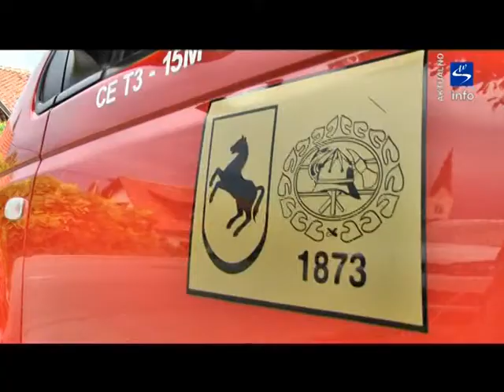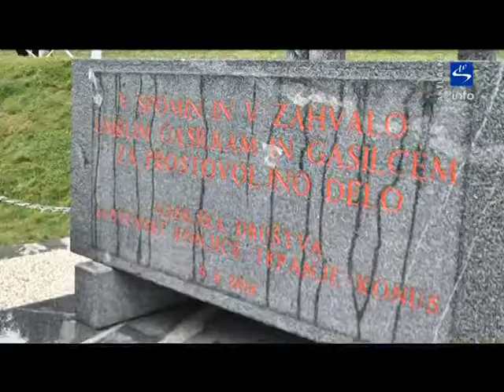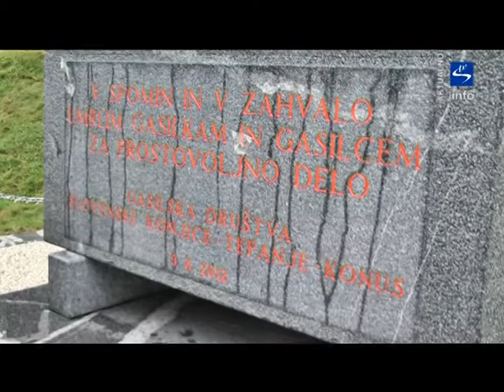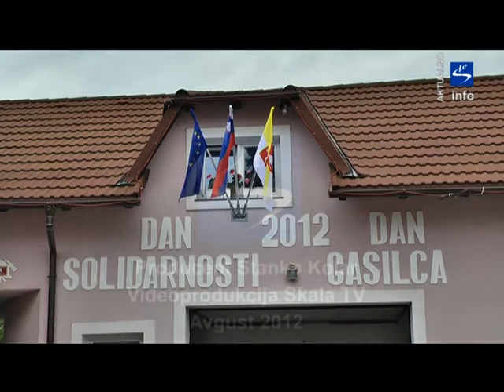Skala TV info - aktualno "9. avgust Dan gasilca v občini Slovenske Konjice 2012"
Skala TV info - 9. avgust Dan gasilca v občini Slovenske Konjice 2012